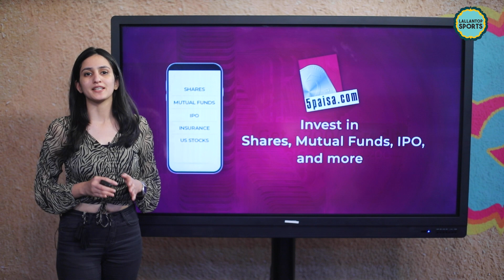ऋषभ पंत और कुलदीप यादव ने जीतते ही सारी बातें खोलकर रख दीं | DCvsKKR | Pant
Kolkata Knight Riders vs Delhi Capitals. These two faced each other yesterday. Delhi beat Kolkata by 44 runs and won there second match of the season. After the match, Rishabh Pant was quite happy with the team. But he says his team have still so much to learn. Wheras losing captain Shreyas Iyer rectified their mistakes.